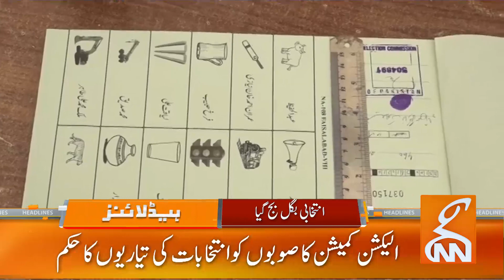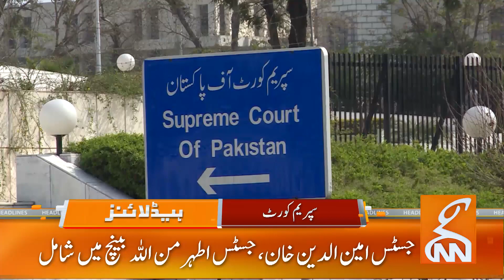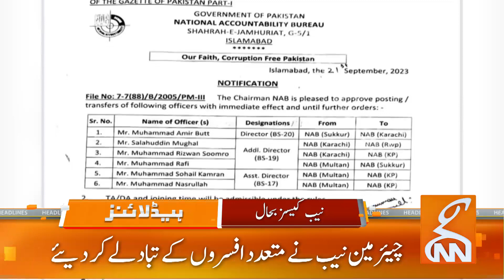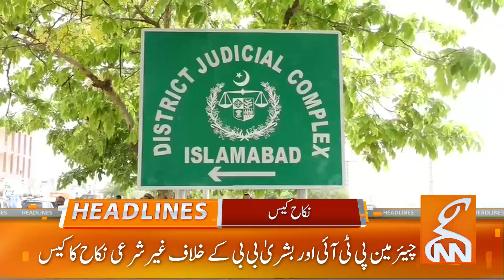Big News From Court | News Headlines | 12 AM | 22 Sep 2023 | GNN